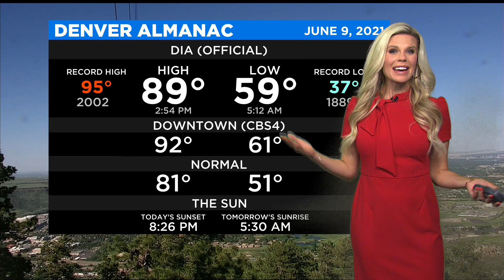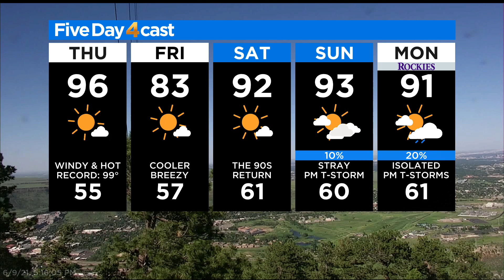Hottest Day Of The Year So Far Possible On Thursday